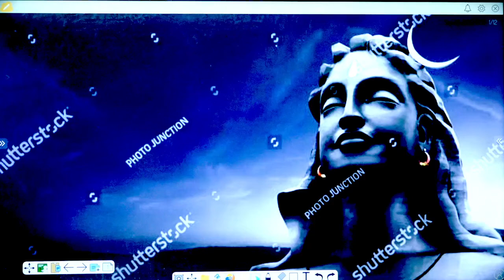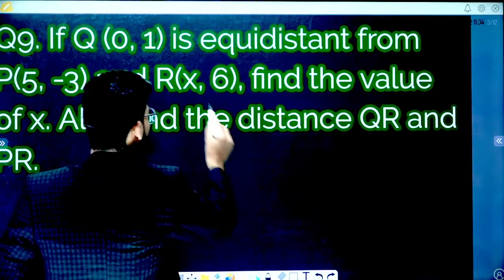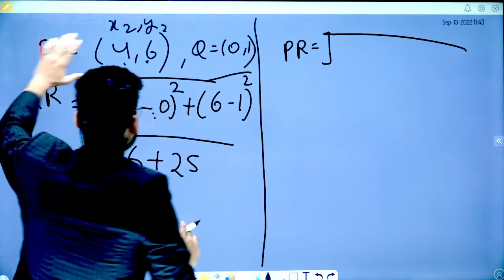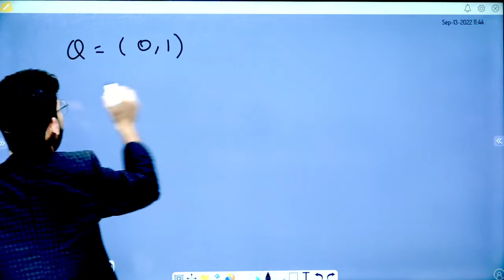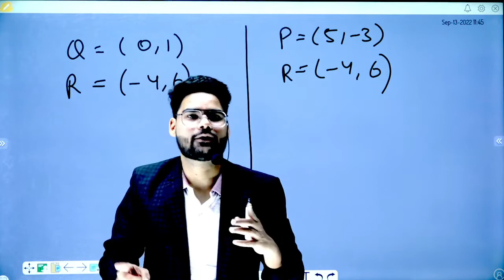Class - 10 Ex - 7.1, Q9 (Coordinate Geometry) || Paper hacker || NCERT CBSE